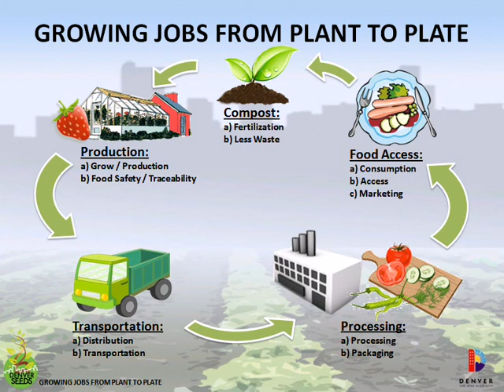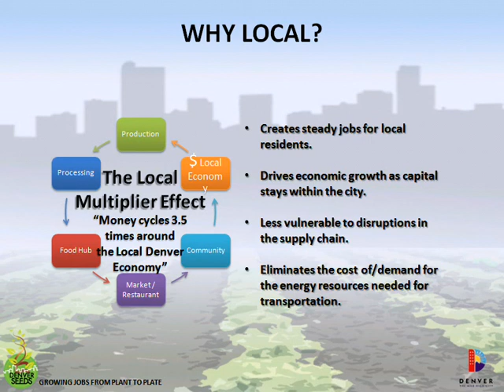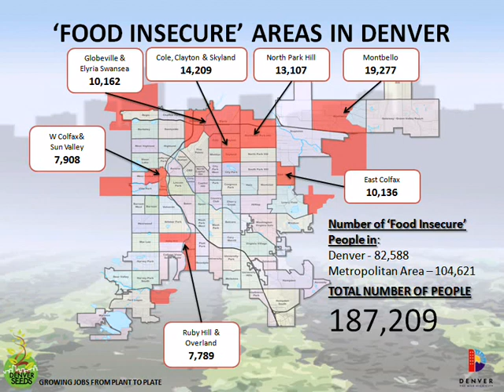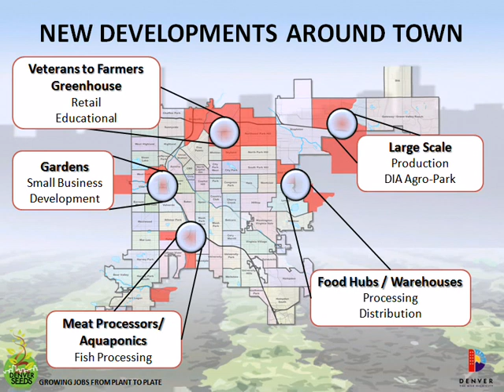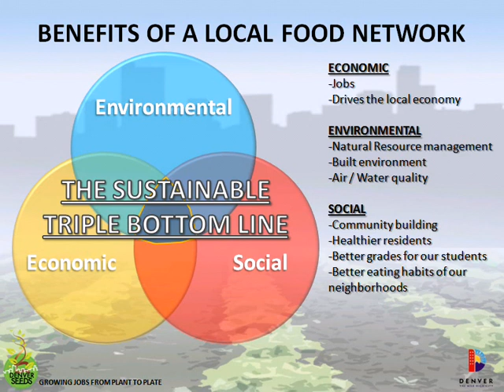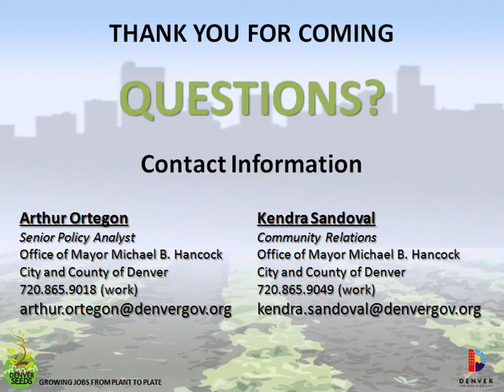Denver Seeds.wmv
Presentation given at the DRCOG Idea Exchange on March 15, 2012 on Mayor Michael Hancock's Denver Seeds Initiative.